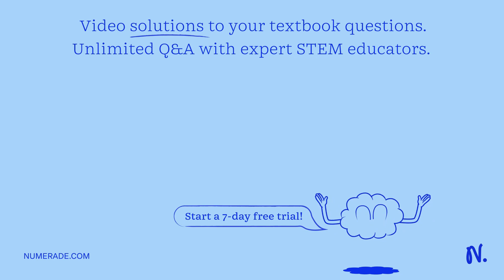Beta Oxidation Q.4 Homework Unanswered How many molecules of ATP are produced by the complete oxida…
Beta Oxidation Q.4 Homework Unanswered How many molecules of ATP are produced by the complete oxidation of linoleate (18.2, cis9, cis12)? Type your numeric answer and submit Unanswered 3 attempts left Submit